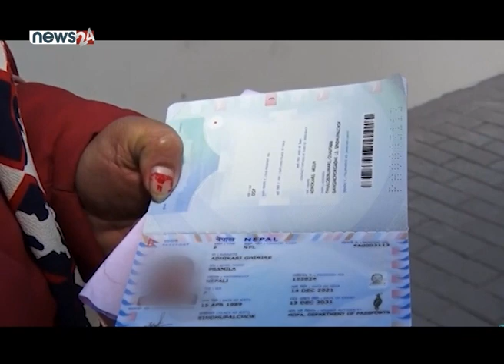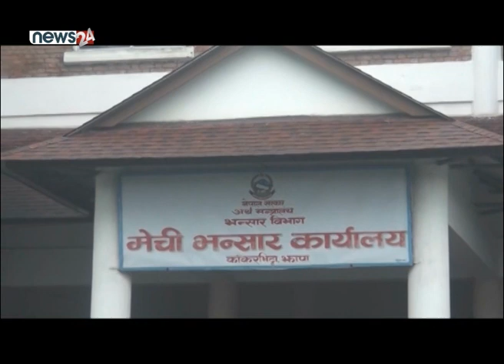राहदानीबाट एक वर्षमा आठ करोड ६५ लाख राजस्व | BUSINESS NEWS PACKAGE - NEWS24 TV